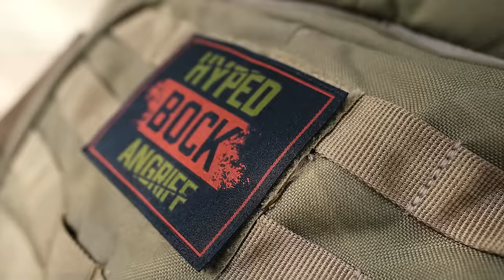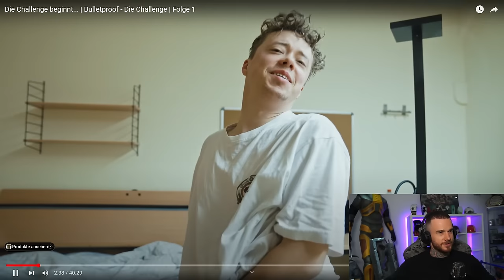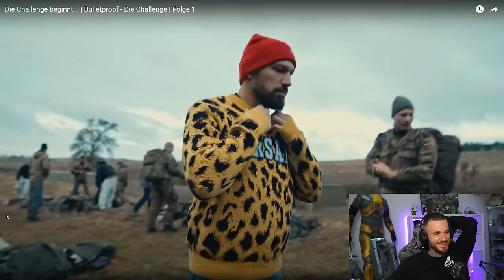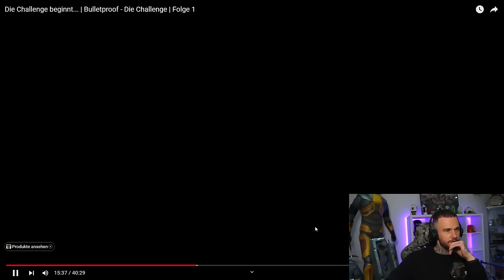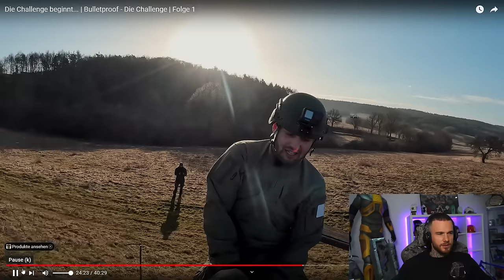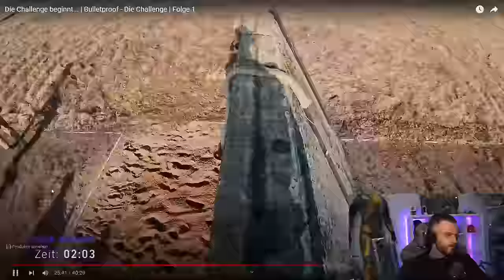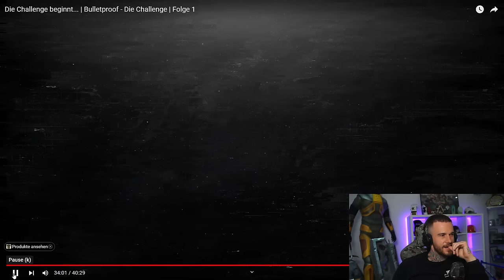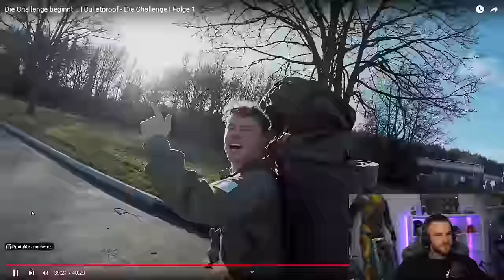Das hab ich nicht erwartet! 😬 Fabio reagiert auf Bulletproof - Die Challenge Folge 1